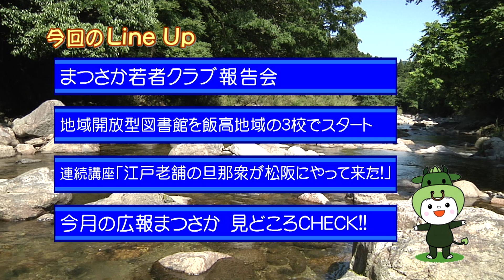松阪市行政情報番組VOL.1303 オープニング